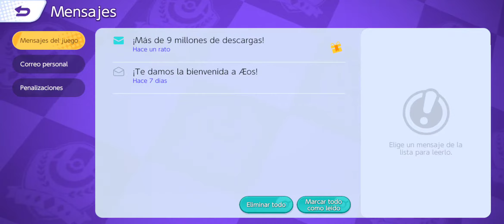Pokémon Unite - Mr. Mine y Greninja